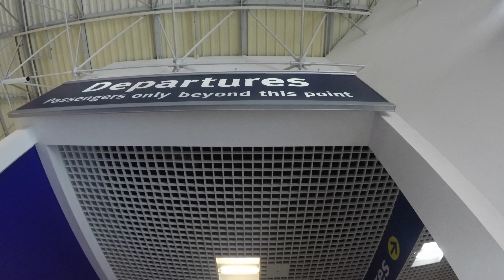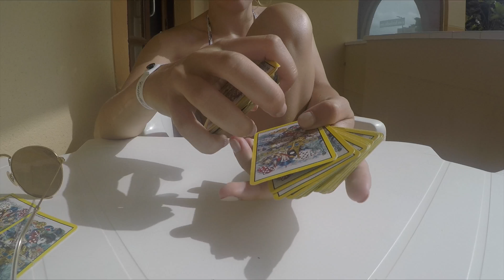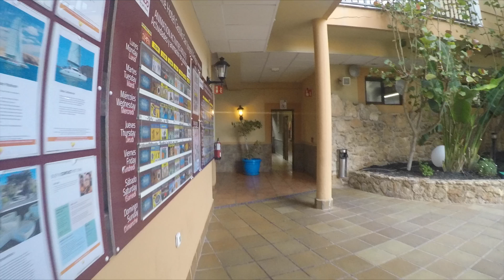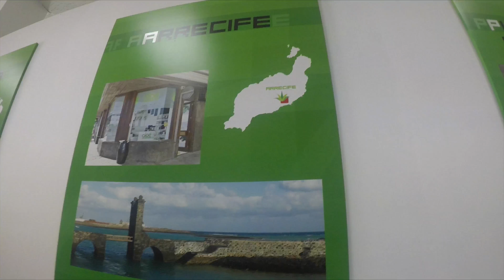Fuerteventura // July 2018 // Go Pro Hero 5